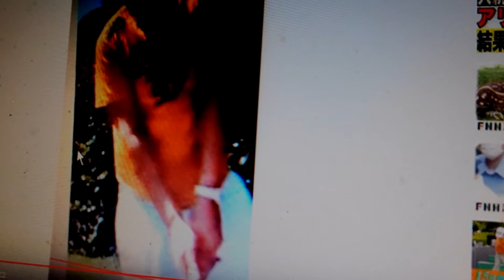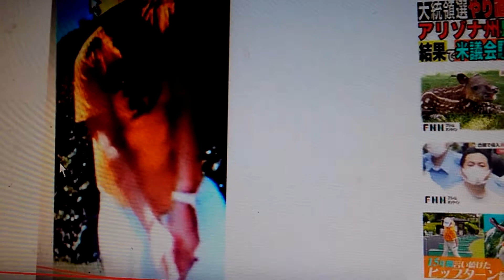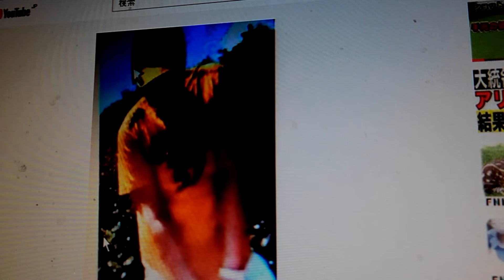アマリン理論でゴルフが大幅にかわりました。